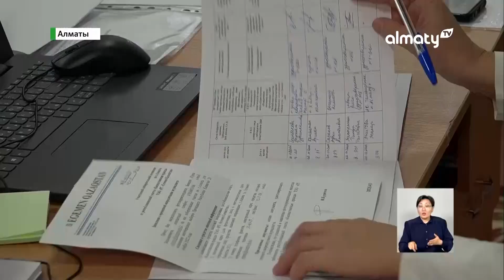Сайлау демократиялық үрдісте өтіп жатыр - Кенжехан Матыжанов